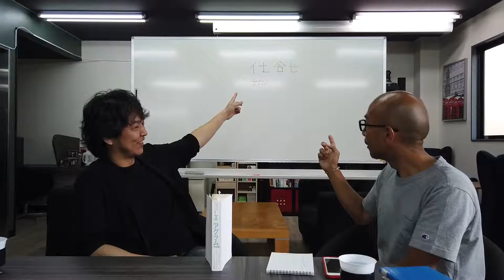幸せを辞書で引き、哲学してみた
幸せを広辞苑でひくと仕合せ、ということらしい…なんてことから、幸せについて哲学から、AIから、はたまたエニアグラムの観点から、薄々ながらも考えました/M8小隊動画vol.3

髪の毛あり：T隊長（エニアグラムではtype9）
髪の毛なし：友人屋二等兵（エニアグラムではtype6）

船を編む/迷った時に言葉に頼る/辞書は人を導くためにある/幸せを辞書で調べた/広辞苑第五版/仕合わせ/運/幸福/心が満たされる/エニアグラム/人はタイプが違う/自分の気質は何か/人生に教科書がない/物質的な方向/秒速で稼ぐ/自分が何を求めているか/お金を稼げば幸せか/家族とご飯が幸せ/幸せは哲学/AI時代の幸せ/哲学の定義/ジル・ドゥルーズ/立川談志/落語の定義/業の行程/哲学とは新しい概念をつくり出すこと/概念とはものの見方/10分どんべい/このはなしも哲学/フロイトは医者だけど哲学者/潜在意識/習慣/日々の繰り返しから違いを無視したもの/答えはない/AIに聞けば/時代によって変わる/終身雇用はない/不安の解消にエニアグラム